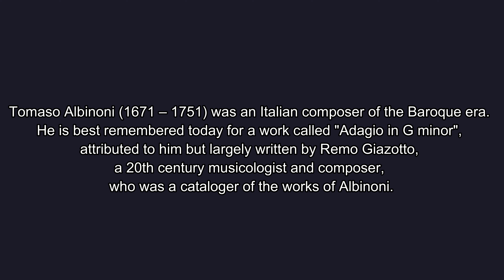Adagio, Albinoni Violin Tutorial - PlayAlong Series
Thanks to @PianoAccompaniment for providing the piano accompaniment used in the video. You guys can check out the original accompaniment

The tempo in the demonstration is set at 56 bpm. A slower tempo if you just started learning this piece is recommended. Let me know if you want me to cover more non-ABRSM pieces!

Good luck!